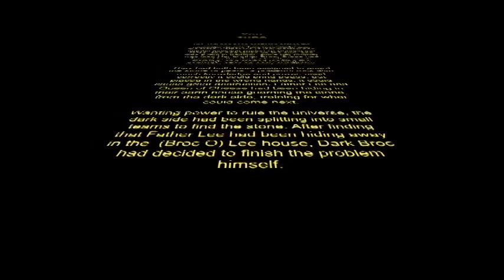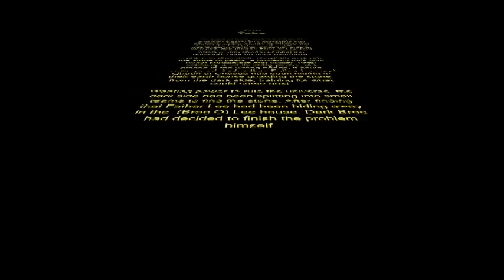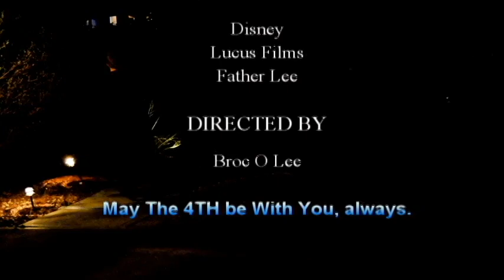May The 4th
HEY! well, it's a slow come back, but I am coming back. sorry this video did not come out on stars wars day (May the 4th) I know I was a day late. I will try to be more on time, but hey!

this video has music from the movie stars wars, return of the jedi.